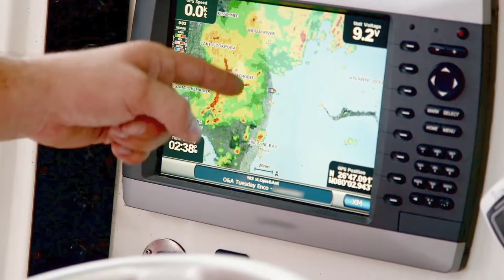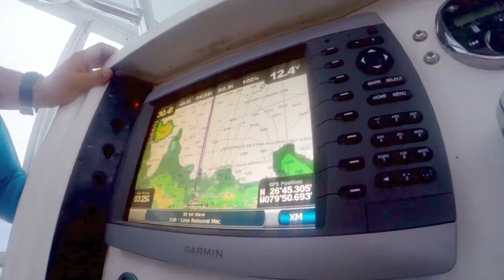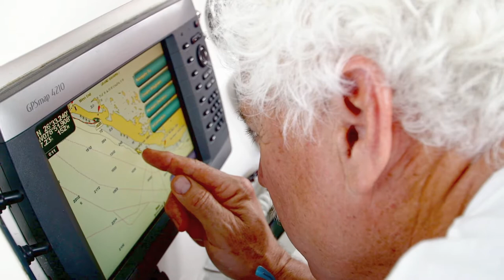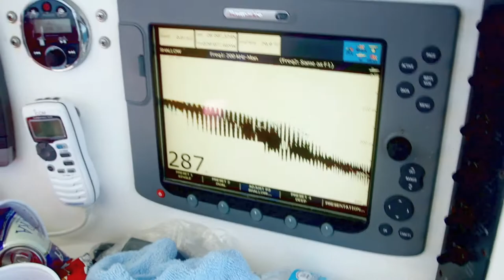Fish Mavericks (Ep.1) Stormy ride to the Bahamas (HUGE TIGER SHARK)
Meet the Fish Mavericks as they boat to the Bahamas in rough water before a storm to practice for tournament fishing. Captain Chunky barks orders and aggravates team. Jon shows his toe foot. Jerry helps sing a shanty. Rob dates a nurse. Chris fights a huge tiger shark.